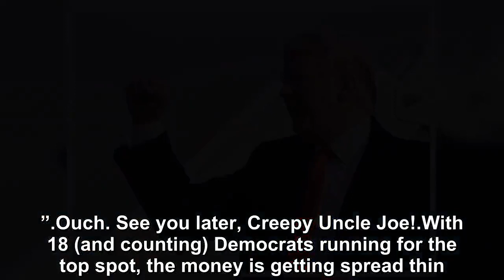The Trump-Door Just Dropped Out Under Democrats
There are so many Democrats trying to take Trump’s job, it’s becoming a joke—but the joke’s on them. Seriously, the Democratic Primary is shaping up to be one of those clown cars. Open the door and wa